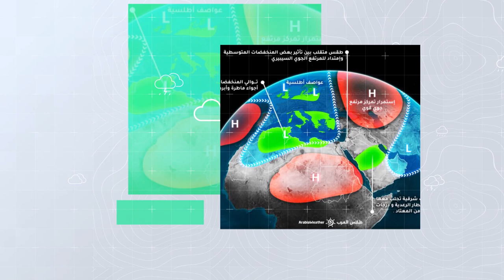طقس العرب - الأردن | النشرة الجوية الأسبوعية | الأحد 11-7-2021